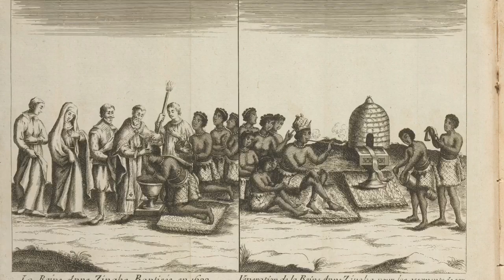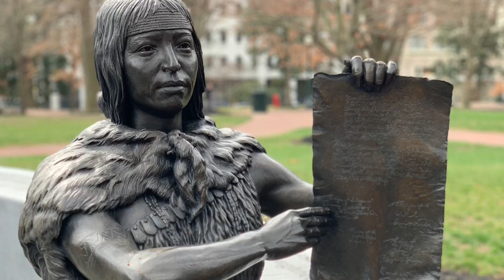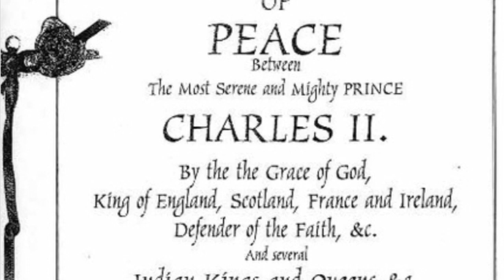Beyond Brideships 2 : “No Obey!”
In this episode we look at five women who prove that “well-behaved” women don’t make Jamestown history.